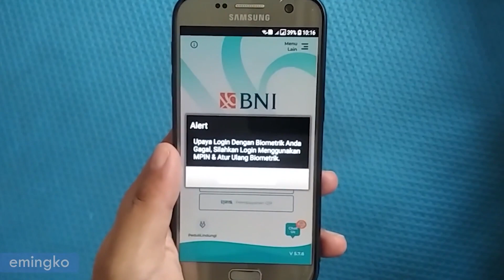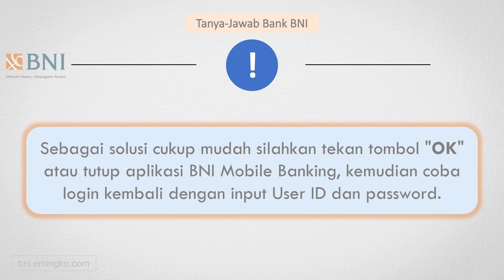Penyebab & Solusi Muncul Error: Malformed UTF-8 Data di BNI Mobile Banking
Berikut adalah solusi bagi nasabah bank BNI yang mengalami kendala tidak bisa login ataupun transaksi di aplikasi BNI Mobile Banking muncul keterangan Error: Malformed UTF-8 Data.